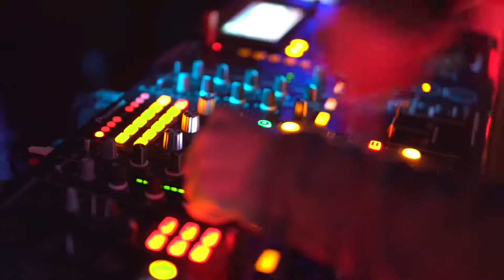Etkinlik Filmleri Showreel 2018